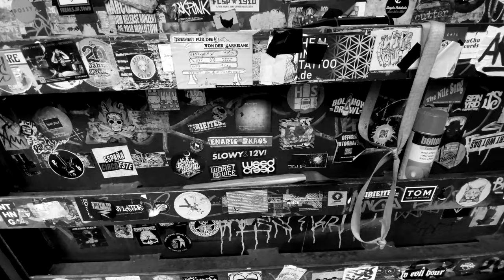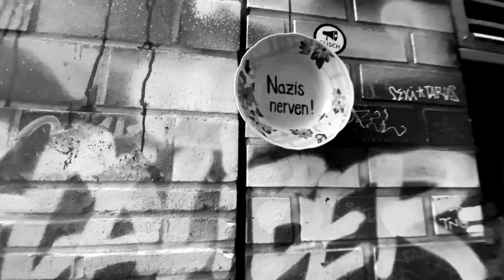THE AXIDS - KIDS WITH AN AXE - HC WORLDWIDE (OFFICIAL 4K VERSION HCWW)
VIDEO PREMIERE on HC WORLDWIDE !!!
THE AXIDS - KIDS WITH AN AXE

May we introduce ourselves? We are the AXIDS! and this is the title track from our upcoming album: "Kids with an Axe".

If you listen to hardcore, punk but maybe secretly a little bit of metal, you've come to the right place. DIY meets 80 TV cartoons.

The video was shot in February 2022 in front of Hamburg's Hafenklang - the place where it all started with a gig of the Clowns. Thanks again for the great camera work by Lucja (Lucja Romanowska - VIDEO & PHOTOGRAPHY) and Jörkk (Love A & freelance axe artist).

The album will be released on March 18 and is available everywhere on vinyl and on all digital platforms. Recorded by Roos The Boos at Schallrekorder and audiophile refined by Philipp at Original Mastering.

Lyrics (if you can call it that)

AXIDS – KIDS WITH AN AXE

We used to be nobody
We did fell our family tree
Ax-ids
We came here to destroy
Or maybe read some Tolstoi
Ax-ids
We want u to be our friend
Not in a way of Gus van Sant
Ax-ids

Ax-ids
We're Axids
We're Axids
Kids with an axe

HCWW ONLINE-SHOP !!!